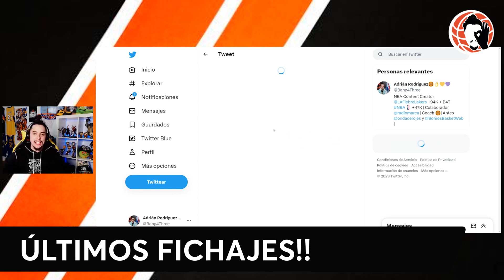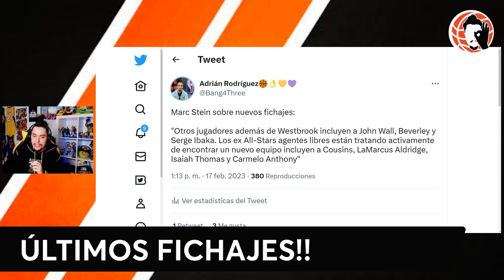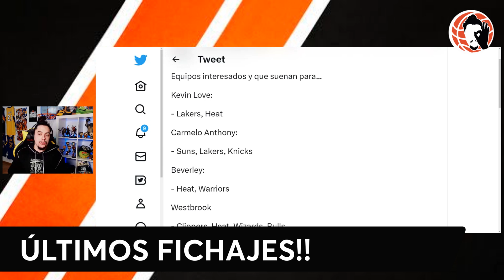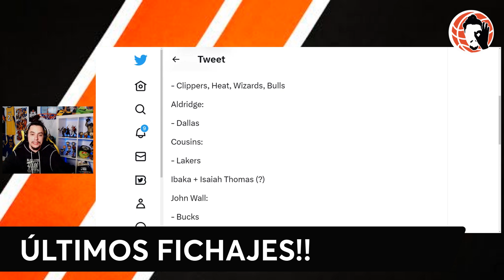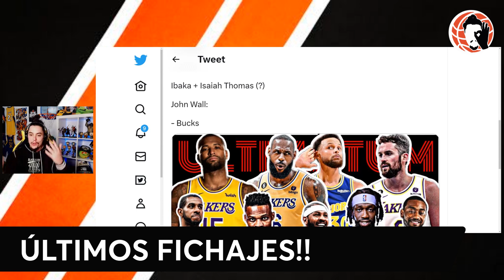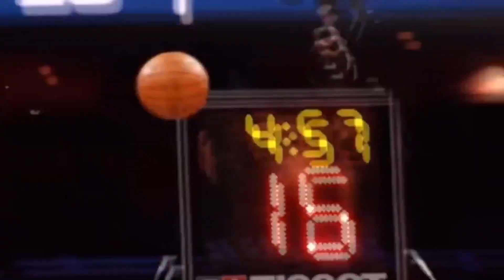🚨 TODOS los ÚLTIMOS FICHAJES!!! 🔥 CARMELO ANTHONY, KEVIN LOVE, BEVERLEY, COUSINS, WESTBROOK | NBA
Hoy en un nuevo vídeo de Bang4Three NBA te traigo la última hora de fichajes NBA, rumores y mucha información acerca de ...   toda la última hora de la NBA con noticias de la jornada NBA al completo, además, muchos rumores de mercado NBA!!!

Toda la situación de los agentes librse y cortados por buyout del mercado NBA!!!